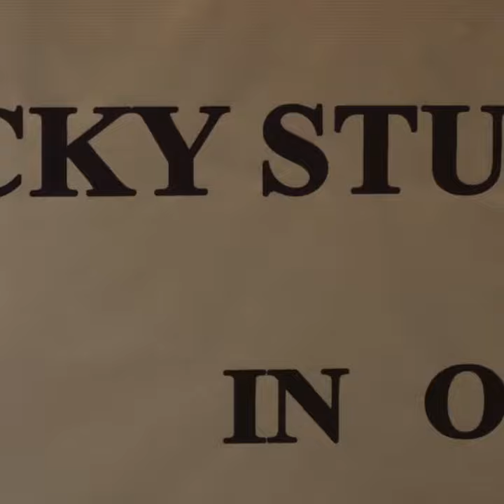Telugu Movie Action Scene Shorts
Star Movies Presenting you the Official Kichi Kichi Movie Starring Yogi babu, Azhar, Manisha jith, Senthil, Mansoor Ali khan and others. The Music is composed by  Jubin, Produced by D. Robinson Written and Directed by P. Anantharajan

Movie Credits
Movie Name : Kichi Kichi
Cast - Yogi babu, Azhar, Manisha jith, Senthil, Mansoor Ali khan, Sai dheena, Banana Pawnraj, Cool suresh, Lollu saba Manogar, Lollu saba  swaminathan, Bigg boss Khajal, Thenali, Sharmila
DOP : Iniyan J Harris
Editor : Chandru

|| ANTI-PIRACY WARNING ||
*COPYRIGHT PROTECTED*